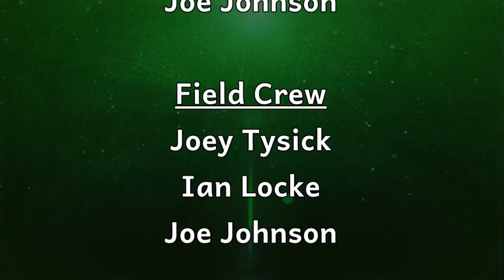LO Sports Update 47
Host, Joey Tysick, gives the latest with Lake Orion Varsity Volleyball, Soccer, Cross Country, and Football as they begin their fall season.